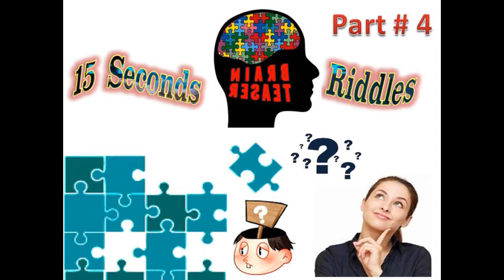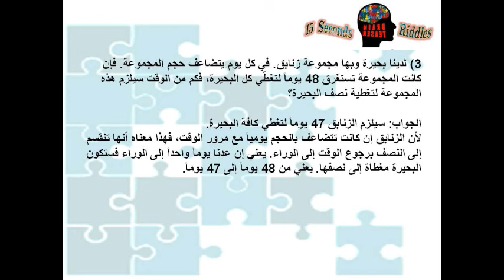سؤال وجواب 4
سؤال وجواب الجزء الرابع